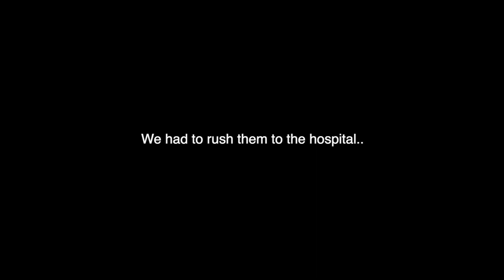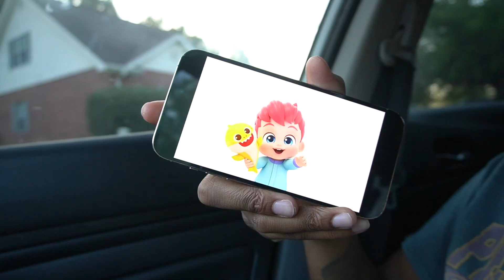Hood Mr. Beast Is Back!